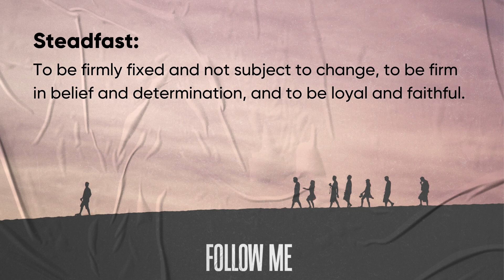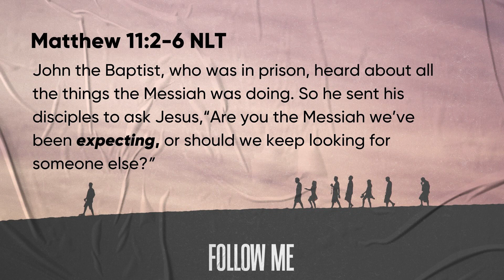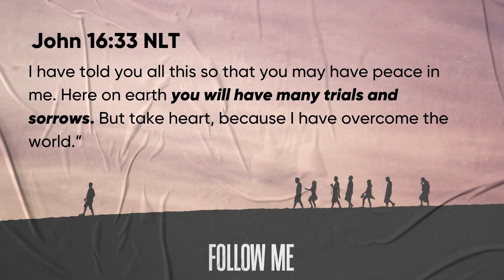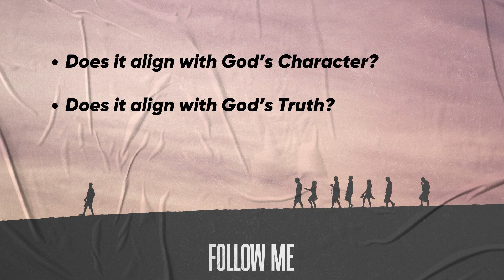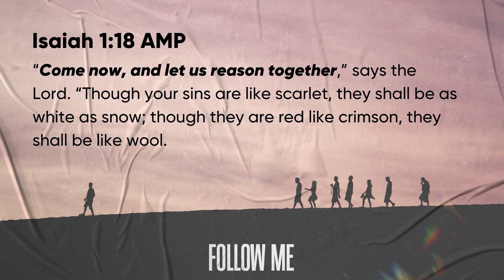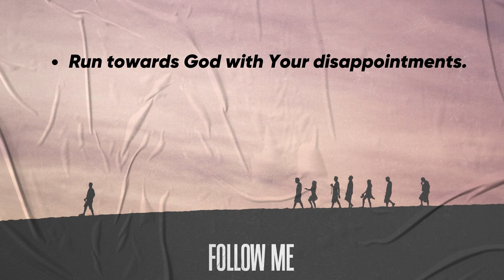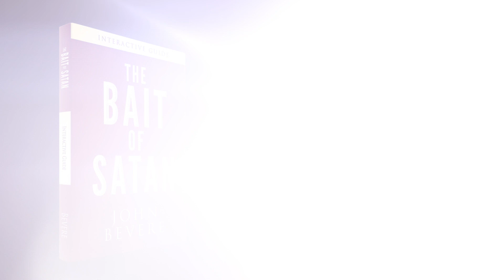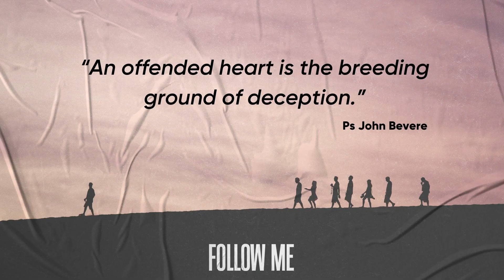Follow Me | Week 2 | Ayanda Kubashe